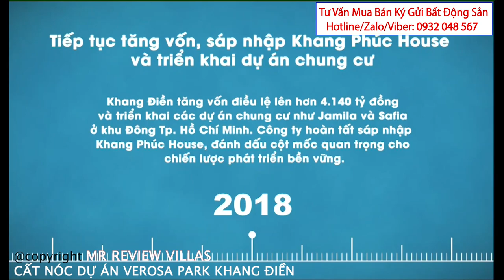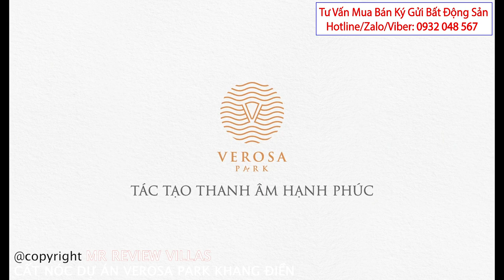Đánh giá Chủ đầu tư, vị trí, thiết kế dự án Khang Điền ☎️0932048567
Verosa Park Khang Điền: Đánh giá Chủ đầu tư, vị trí, thiết kế dự án
- Tên dự án: 𝐕𝐞𝐫𝐨𝐬𝐚 𝐏𝐚𝐫𝐤
  - Vị trí: Liên Phường, P. Phú Hữu, Quận 9, TP.HCM
  - Chủ đầu tư: Công ty Cổ phần Đầu tư và Kinh doanh Nhà Khang Điền
  - Diện tích: 𝟖,𝟏 𝐡𝐞𝐜𝐭𝐚
  - Đơn vị xây dựng: Ricons
  - Sản phẩm: 𝟐𝟗𝟑 căn nhà liên kế và Biệt thự có sân vườn
  - Pháp lý: Sổ hồng riêng, sở hữu ổn định lâu dài.
  - Giá bán dự kiến: Nhà phố: 9-11 𝐭𝐲̉, Biệt thự: 𝟏𝟓-20 𝐭𝐲̉
THIẾT KẾ NHÀ PHỐ&BIỆT THƯ 𝐕𝐄𝐑𝐎𝐒𝐀 𝐏𝐀𝐑𝐊
  - 𝐊𝐞̂́𝐭 𝐜𝐚̂́𝐮 𝐍𝐡𝐚̀ 𝐩𝐡𝐨̂́: 𝟏 𝐭𝐫𝐞̣̂𝐭 𝟐 𝐥𝐚̂̀𝐮
  - Khoảng lùi trước: 3m, có gara ô tô
  - Khoảng lùi sau: 2m
  - Diện tích: 𝟓𝐱𝟏𝟖, 𝟓𝐱𝟐𝟎, 𝟔𝐱𝟏𝟕, 𝟔𝐱𝟏𝟖...
  - Tường vách: tường 10cm, riêng từng căn
  - Ban công: có ban công cho các phòng mặt trước của căn nhà
  𝐊𝐞̂́𝐭 𝐜𝐚̂́𝐮 𝐁𝐢𝐞̣̂𝐭 𝐭𝐡ự: 𝟏 𝐭𝐫𝐞̣̂𝐭 𝟐 𝐥𝐚̂̀𝐮
  - Diện tích: 𝟖𝐱𝟏𝟖, 𝟖𝐱𝟐𝟎, 𝟏𝟎𝐱𝟐𝟎.Trung bình từ 140m2 trở lên
  - Tường vách: tường 10cm riêng
  - Ban công: có ban công với các phòng trước nhà, có căn có cả bên hông
  𝐕𝐞𝐫𝐨𝐬𝐚 𝐏𝐚𝐫𝐤 Khang Điền, dự kiến mở bán tháng 𝟏𝟏/𝟐𝟎𝟏𝟗
** Lịch Thanh Toán ( dự kiến):
 - Đợt 1: 30% Kí HĐMB
 - Đợt 2: 2 tháng sau 20%
 - Đợt 3: 2 tháng sau 10%
 - Đợt 4: 2 tháng sau 10%
 - Đợt 5: 3 tháng sau 25% ( Nhận nhà)
 - Đợt 6: 5% Nhận sổ

Verosa Park là dự án nhà phố, biệt thự của Khang Điền tại Quận 9. Dự án Verosa Park là dự án Nhà Phố, Biệt thự hiếm hoi và duy nhất còn sót lại tại khu vực Quận 9 cho đến thời điểm hiện tại.
Hãy gọi hotline để được hỗ trợ tốt nhất từ Phòng kinh doanh dự án quý vị nhé